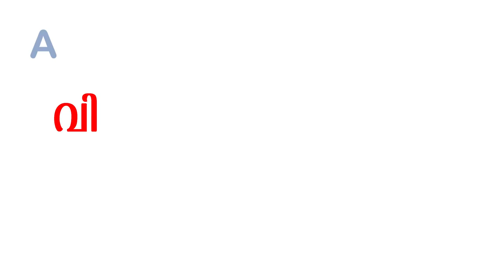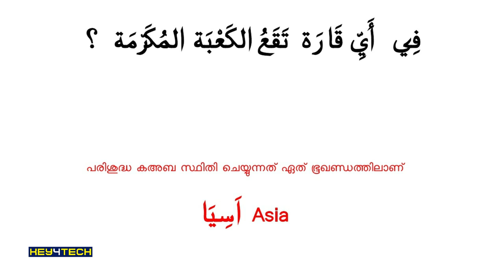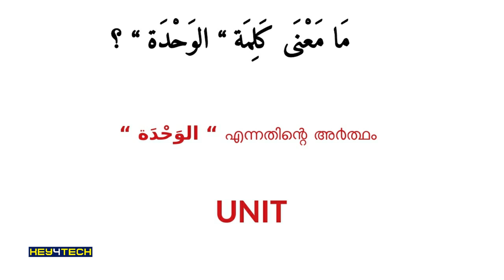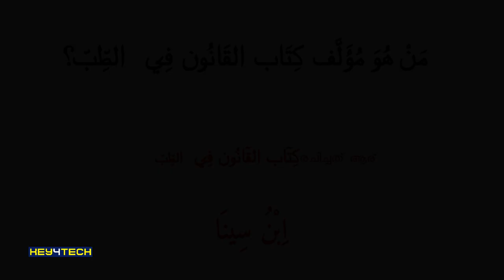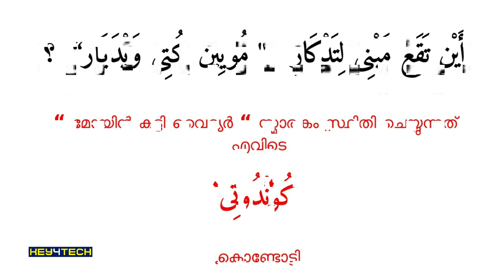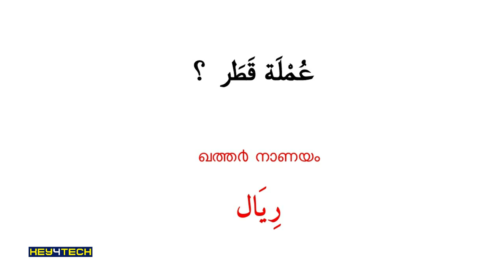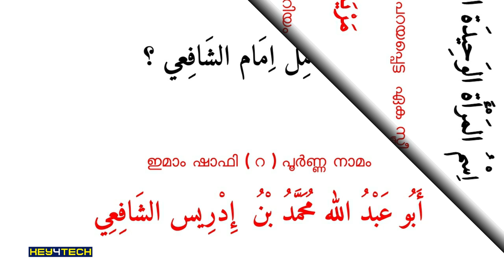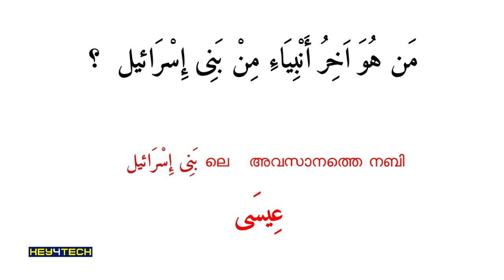🏆Arabic Alif Talent Test | വിജയം ഉറപ്പാക്കാൻ 100 ചോദ്യങ്ങൾ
Arabic Alif Talent Test 2020

ഇതിലെ ചോദ്യങ്ങൾക്ക് ബഹുമാന്യനായ മുഹമ്മദ് റഫീഖ് സാറിനോട് കടപ്പാട്